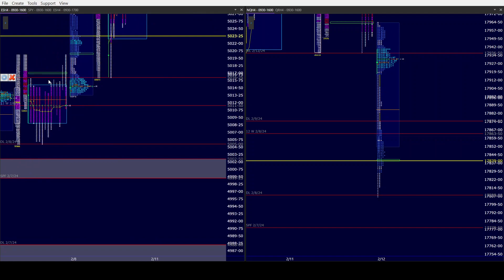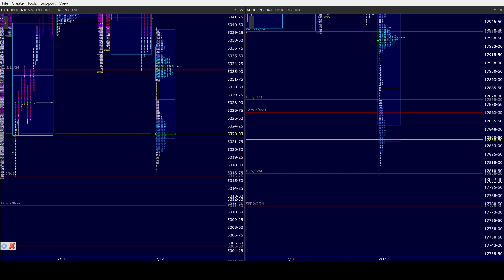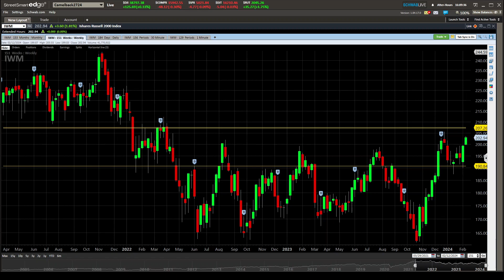ES NQ AM 2/13/24. Bears look to put the daily back to balance as the Bulls take a break overnight!